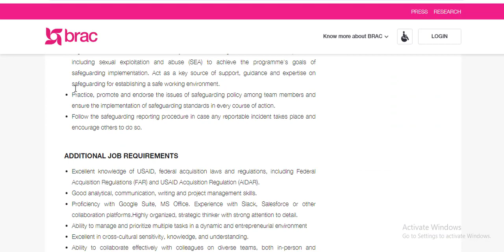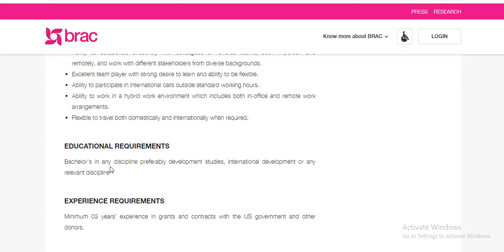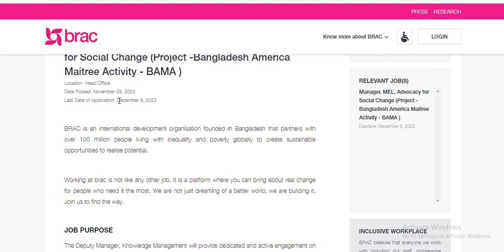BRAC Deputy Manager job Circular 2024 | স্নাতক পাসে চাকরি দেবে ব্র্যাক | Bd Job | Ashfak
BRAC Deputy Manager job Circular 2023 | স্নাতক পাসে চাকরি দেবে ব্র্যাক | Bd Job | Ashfak

Other Tags:
job circular,
company job circular 2024 ,
bd jobs,
bd job circular 2024today,
modina group,
akij group job circular 2024 ,
job bd,
pran company,
rfl,
pran rfl group,
মদিনা গ্রুপ,